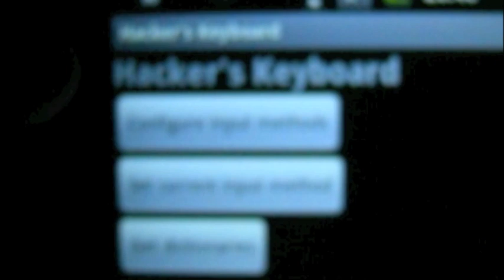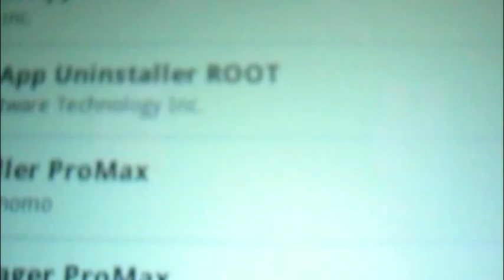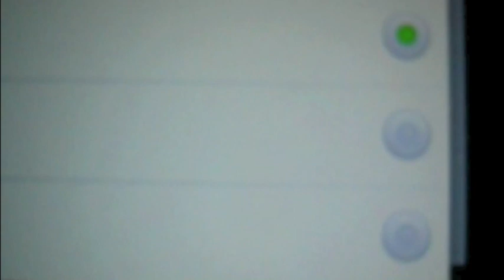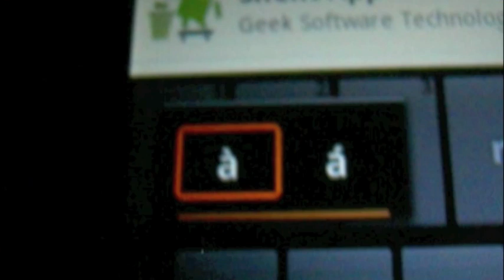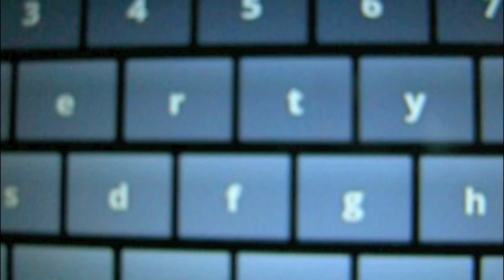Hackers Keyboard per Android